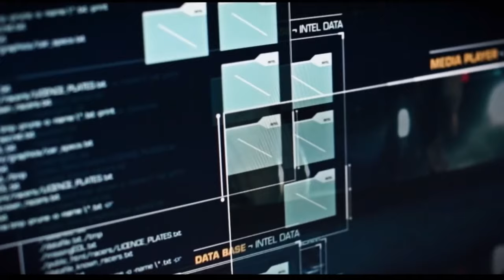Round 2 / VanishNFS VS Sniem0 - Need for Speed™ Rivalsᴴᴰ